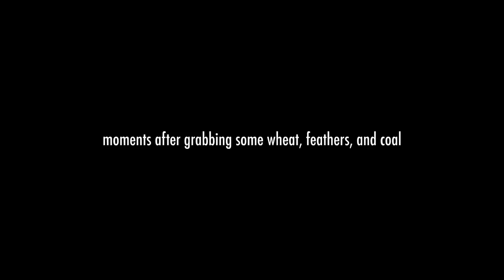Block Squad: Minecraft Survival Mode (Animation Compilation)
Minecraft animation with funny friends survival mode from beach to snow biome to tall tree taiga forests, finding diamonds for diamond armor, and enderman pearls. watch out for stray skeletons, fox, and enchantment! they also brew potions and learn about farming as well as wear jackolantern helmets! watch out for the suspicious stew and don't fall in lava!

Stan - Jonah Rashid
Porkchop - Austin Cook
Chick - Kyotosomo
Turtle Female - Elsie Lovelock
Wolf / Turtle / Enderman - Stephen Pena
Animated by Animation 84 Studio